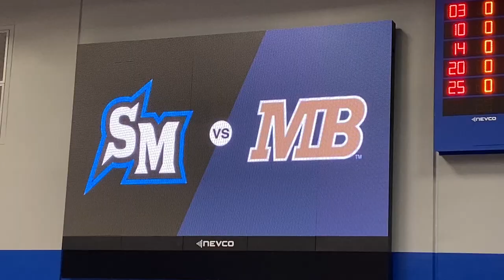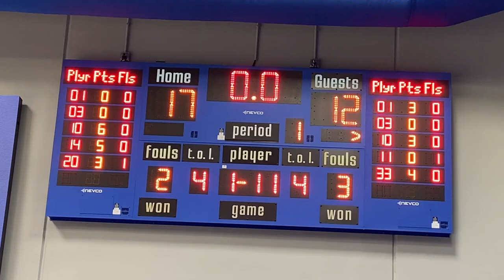Just Women's Basketball: Cal State San Marcos Cougars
My original video for this week was supposed to be more interesting but due to unfortunate circumstances, I was not able to make it out to my original destination. Still, I wanted to give y’all a video of some sorts and I’m glad I was able to.

This women’s college basketball game occurred on February 8, 2024 and features the Cal State San Marcos Cougars against the Cal State Monterey Bay Otters.

Timestamps
Intro 0:00
Arriving at The Sports Center 0:17
Starting Lineups 1:10
First Half 2:40
Halftime 5:07
Second Half 5:29
Final Game Thoughts and Outro 7:43